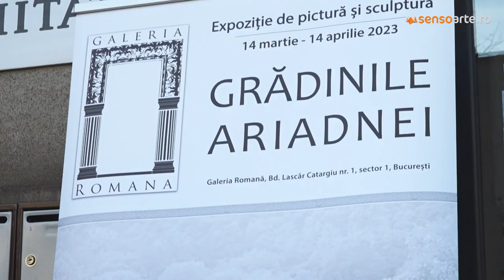Expoziție ”Grădina ARIADNEI”, Galeria Romană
Expoziție ”Grădina ARIADNEI”, Galeria Romană. Material realizat de SensoTv prin programul Catena pentru Artă.